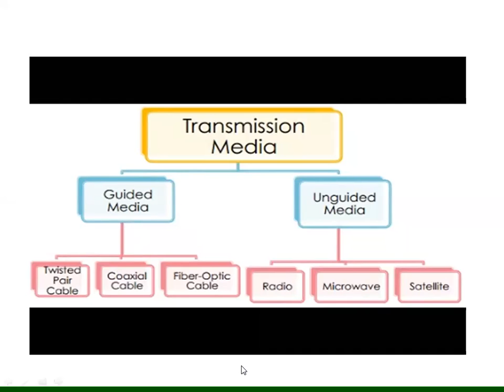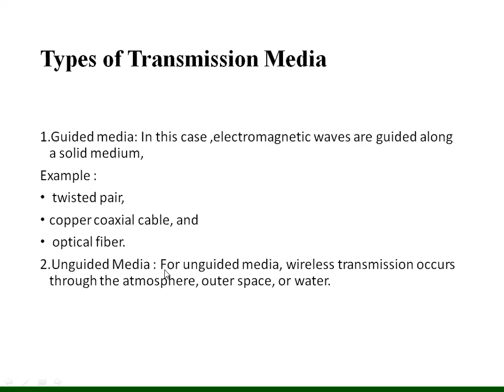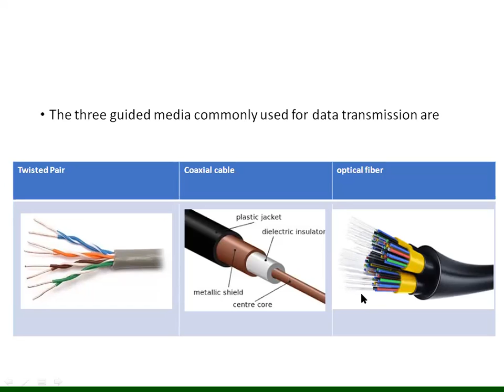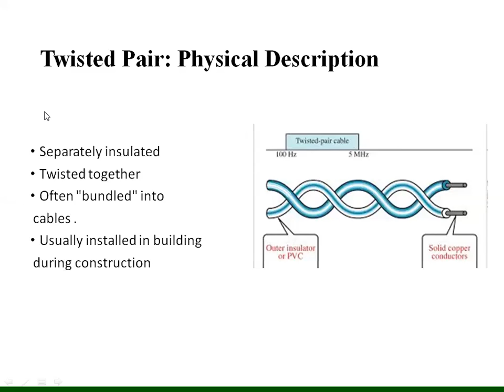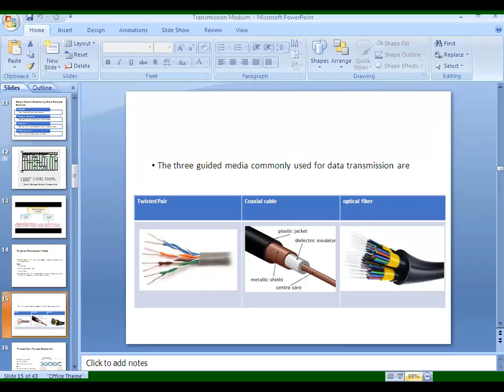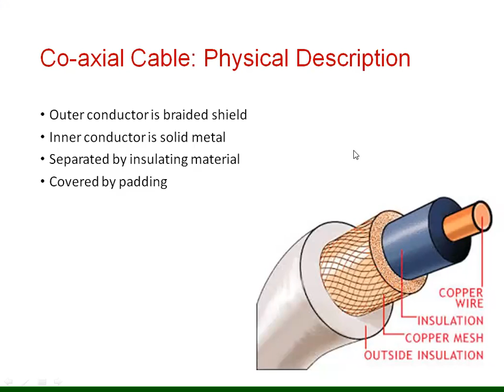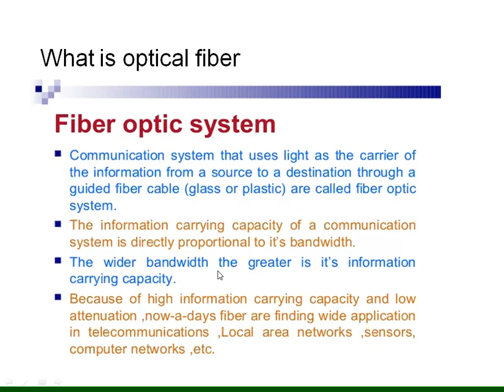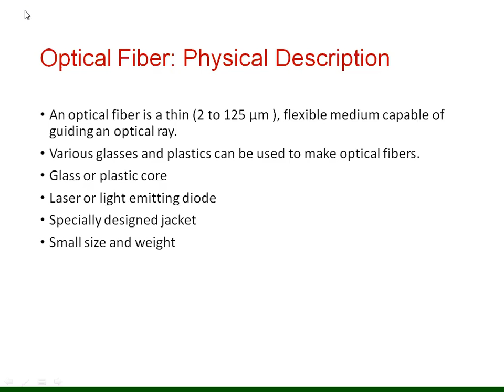Communication theory (2nd recording cls)